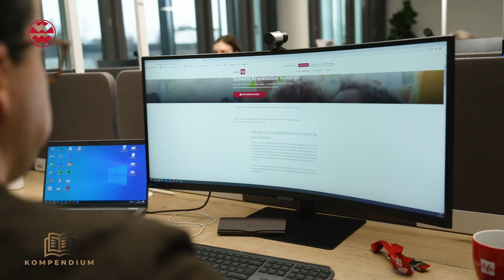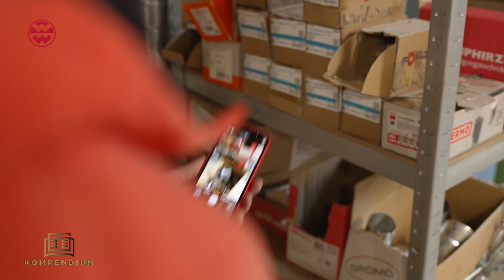Plötzlich schwer krank: Im Krankheitsfall gut versichert - Kompendium | Welt der Wunder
Dass eine schwere Krankheit jeden treffen kann, erfahren wir oft selbst. Jeder kennt jemanden in der Familie, im Freundes- oder Bekanntenkreis, der schon einmal schwer erkrankt ist. Doch die wenigsten denken daran, sich dagegen abzusichern. Eine Risikoversicherung zahlt sich da im wahrsten Sinne des Wortes aus...